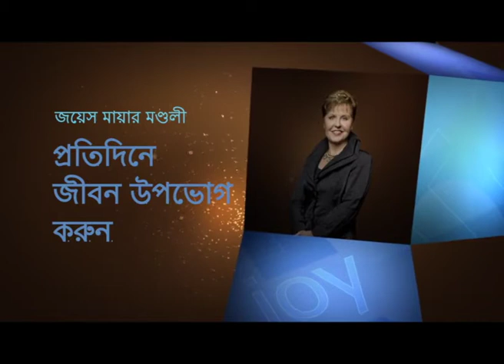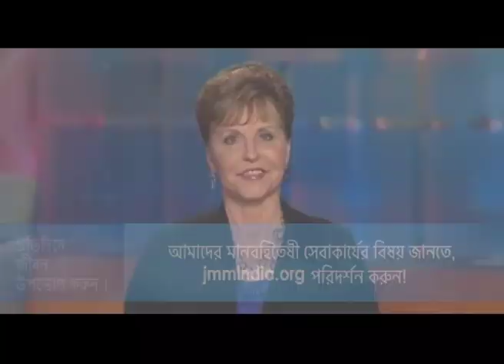বিশ্বাসের জয় - The Joy of Believing Part 2 - Joyce Meyer